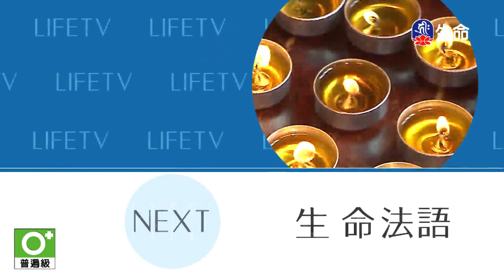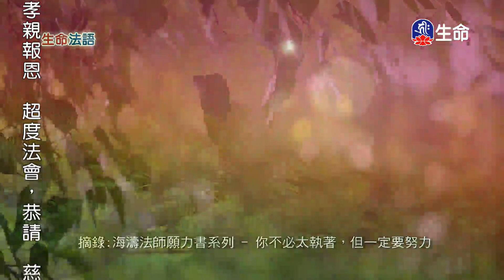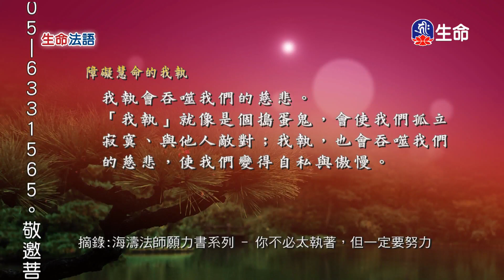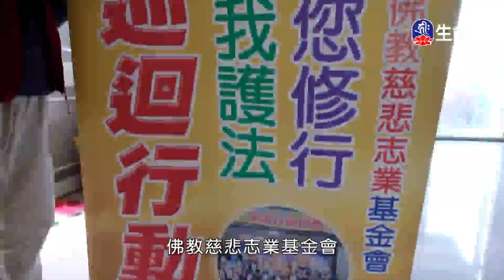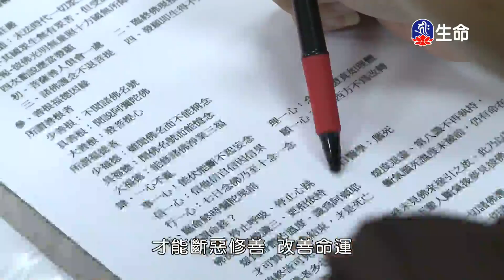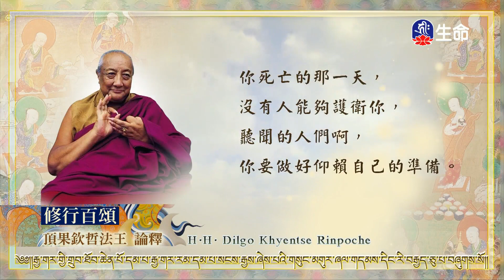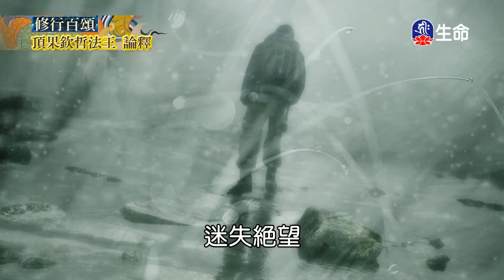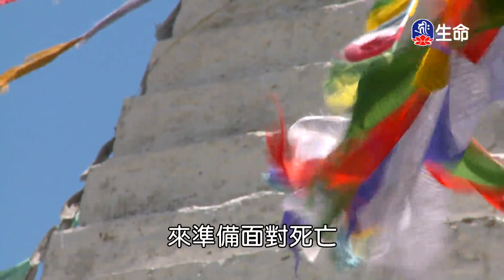生命法語(266)_(lifetv_20240819_14：00)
生命法語(266)。